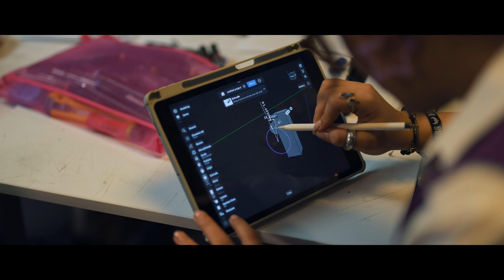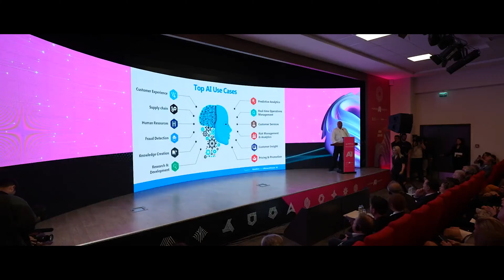2024 BAHÇEŞEHİR ÜNİVERSİTESİ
İstanbul’un kalbinden tüm Dünya’ya açılan Bahçeşehir Üniversitesi’nde hayal gücünüzün sınırlarını aşarak geleceği yaratmaya hazır mısınız?

Global eğitim ağıyla dünyayı kampüsü yapan Bahçeşehir Üniversitesi, uluslararası birçok öğrencisiyle sınırları ortadan kaldırıyor. Yurt dışından ikinci diploma alma hakkı ile öğrenciler farklı kültürlerin perspektifinden bakarak yaratıcı bir bakış açısı sunuyor.

Araştırmanın ve inovatif düşüncenin ön planda tutulduğu Bahçeşehir Üniversitesi’nde öğrenciler bilime ışık tutuyor, insanlığa umut oluyor ve daha adil bir toplum yaratmaya hazırlanıyor.

Akademi ve iş hayatı deneyimini bir arada yaşayabilmeleri için hazırlanan eğitimler ve yapay zeka destekli programlar ile öğrenciler profesyonel hayatlarında liderliğe hazırlanıyor.